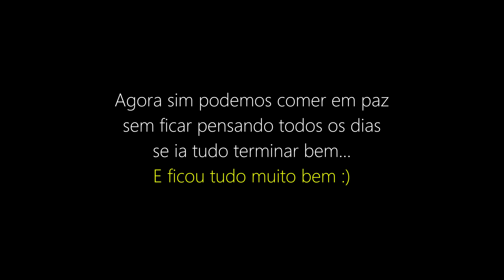NOSSO NENEN TINHA 1% DE CHANCE - O Milagre Veio e Chocou a todos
Quando tudo parecia não ir bem, acontece algo inexplicável!
Nem a medicina tem explicações para esse fenômeno, uma descolamento quase que completo do saco gestacional, dias depois ele "recolou" novamente e surpreendeu a todos, até mesmo o médico :)
Veja nosso outro canal: Diamante Pipas